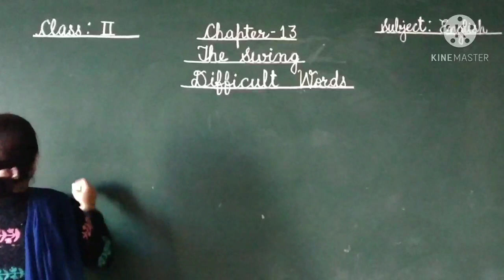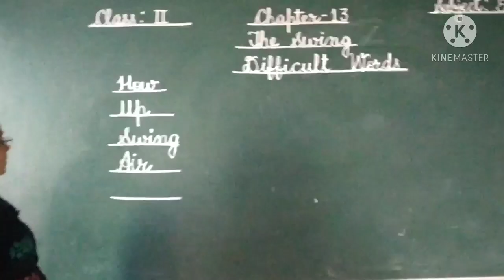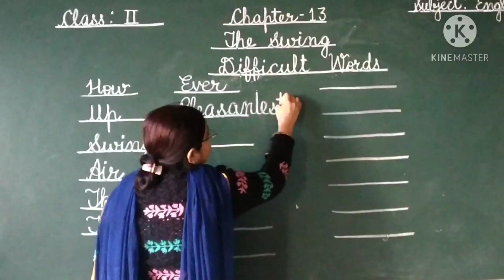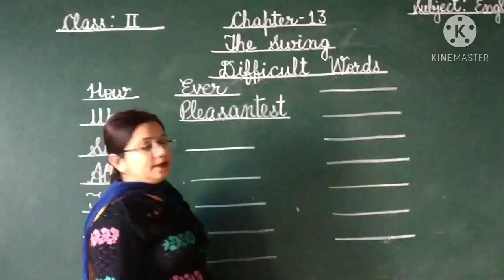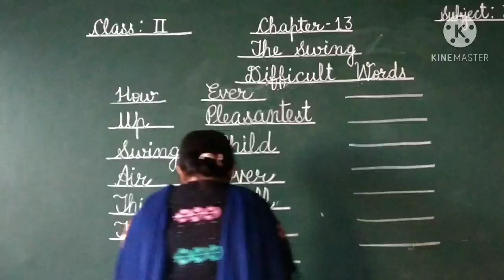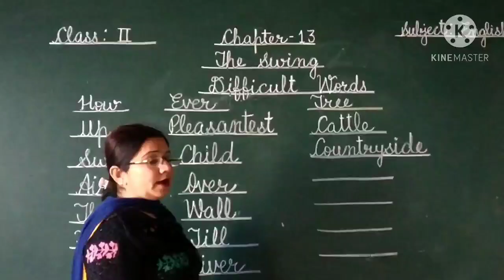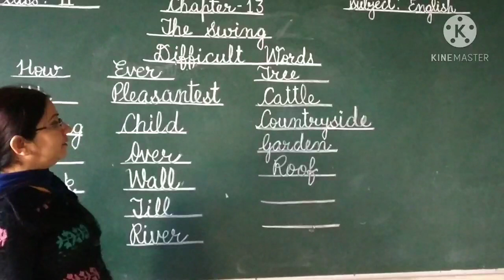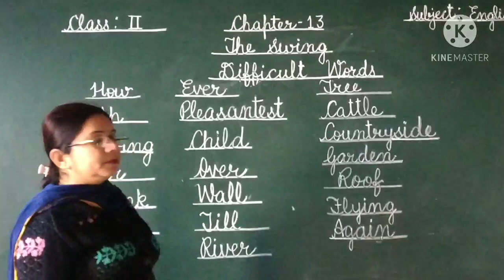Chapter-13 The Swing (D/ W)